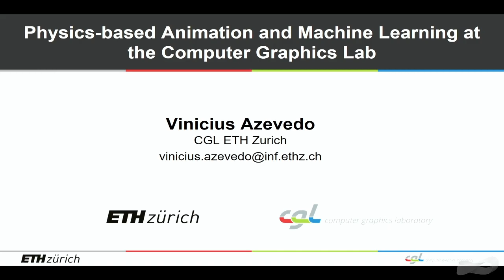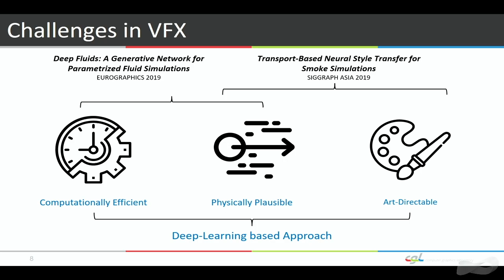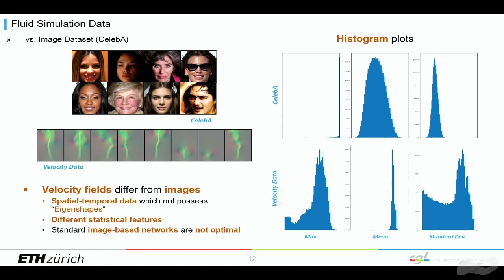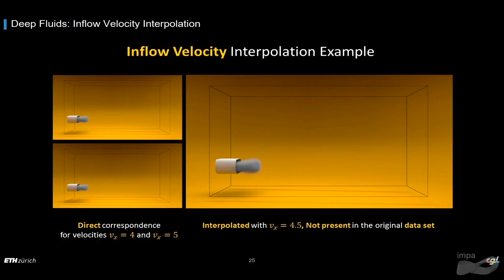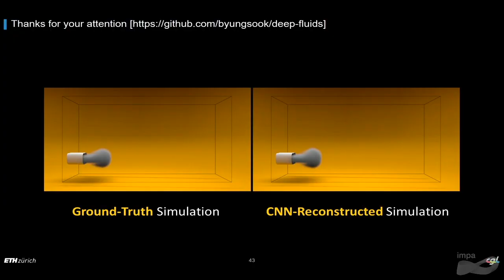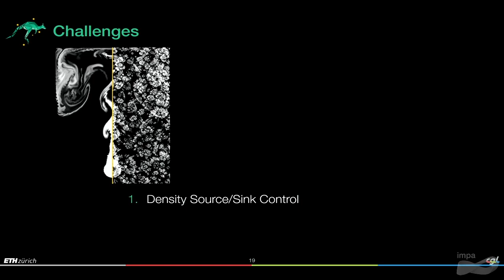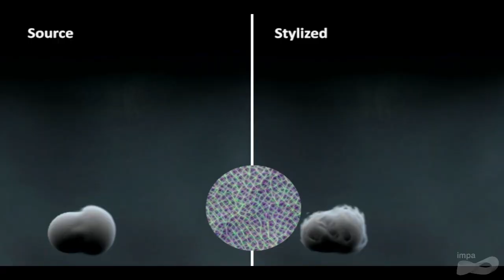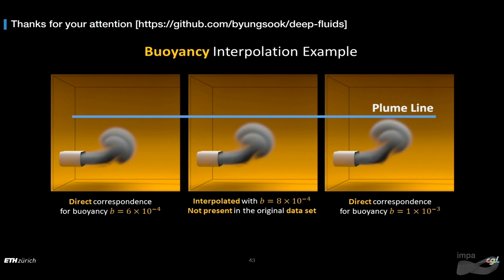Seminário de Computação Gráfica: Physics-based Animation and Machine Learn... (2019)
Physics-based Animation and Machine Learning at the Computer Graphics Lab - ETH Zurich
Expositor: Vinicius Azevedo - ETH Zurich

The creation of physically-based simulations for high end animations in feature films or visual effects in computer games is an inherently iterative process: the constant interplay between artists and digital content requires tools to change the scene setup iteratively, and efficient computations are needed to avoid long waiting times. In this talk I will present some algorithms and techniques that allow a better integration of physically based simulations into the workflow of artists, particularly focusing on computational efficiency and artistic controllability. The foundation of our work is based on data-driven concepts: we leverage machine learning to improve existing simulations as well as to enable novel applications. First, I will present an efficient method for synthesizing fluid simulations from a set of reduced parameters with deep learning techniques. In the second part of the talk, I will present a method to transfer artistic styles to fluid simulations in a machine learning manner. Lastly, I will conclude with a few open problems in the simulation of fluids and further interesting directions for exploration in integrating Machine Learning with Physically-based Animation.